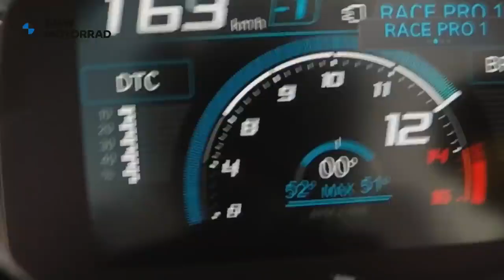BMW Motorrad S 1000 RR Acelere se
A espera acabou. Adrenaline-se com a nova BMW S 1000 RR, atualizada e aperfeiçoada para oferecer um desempenho surpreendente.